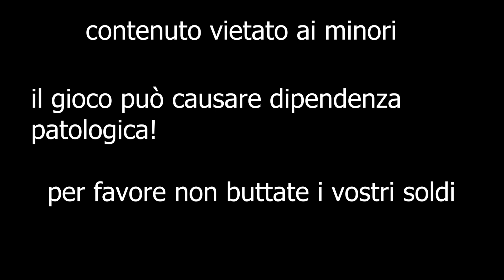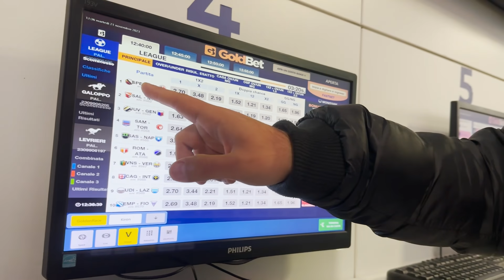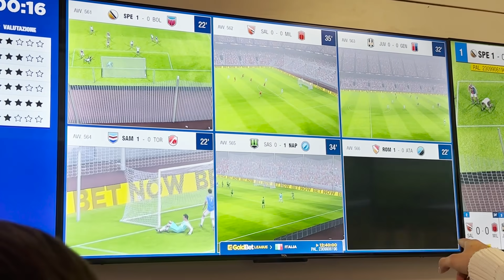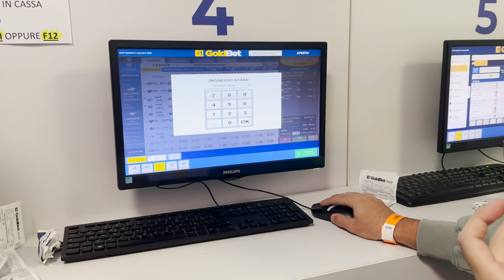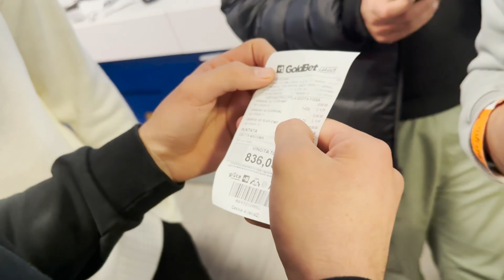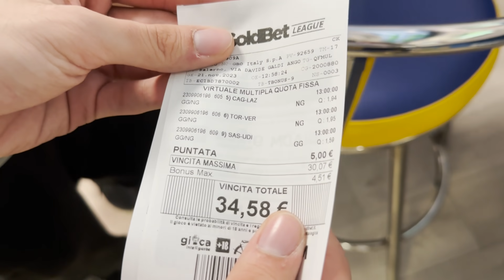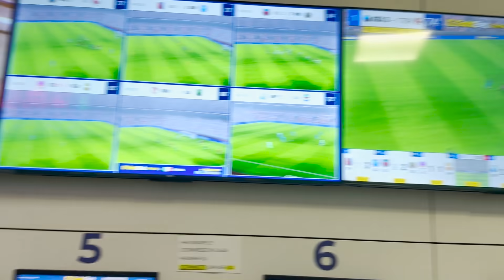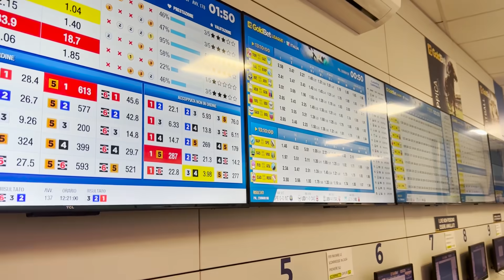SPACCHIAMO I VIRTUALI CON @OBlindatYT e @virtualbarnews/ BUDGET:50€